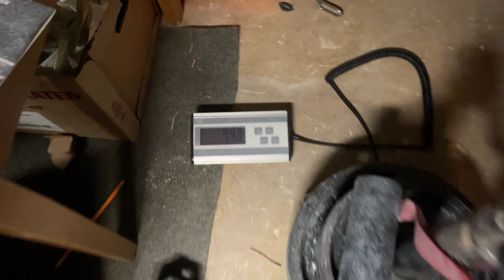Closed my 145 RGC CoC #3 with the new set style, and did some reps with 141 RGC.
Loving being able to rep a gripper without having to fight it. 145 CoC was a fairly easy close, and got 4 reps with the 141 as well. Probably will try my 150 next workout to see where I am. Did a lot of thick bar and rolling handle today as well for thumb work. Really hit up the 2 3/8" Wrist Wrench. I think my max is around 80 on it now. I'd like to get it up to 90 soon.